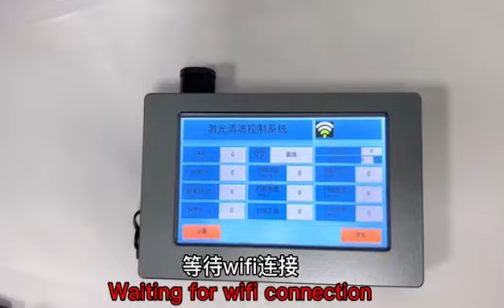XTLASER Backpack Laser Cleaning Machine